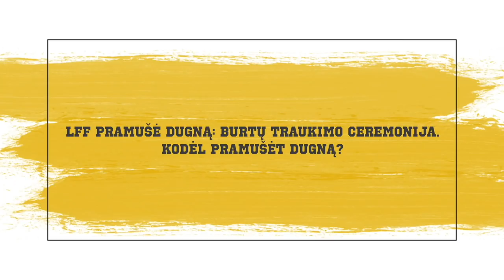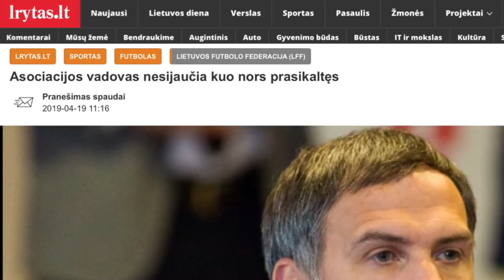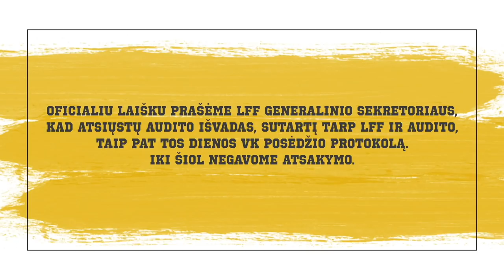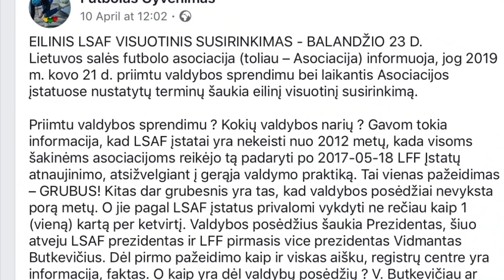Laikas futbolui. 1 laida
Pristatome pirmąją laidą Laikas futbolui, kur kas kelias savaites apžvelgsime įdomiausius Lietuvos futbolo įvykius.

Pirmoje laidoje jums paruošėme:
⚽️ Arvydo Novikovo gyvenimas Balstogėje ir dabartinė jo traumos situacija
⚽️ Ką atgimęs Klaipėdos Atlantas reiškia uostamiesčio žmonėms
⚽️ Ir kodėl amžius nėra kliūtis futbolui

Nepamirškite savo komentarus, pastabas ir pasiūlymus rašyti komentaruose! 🔽